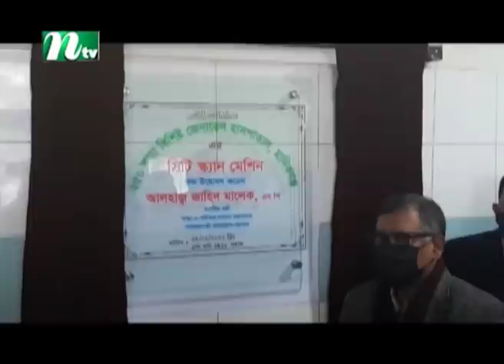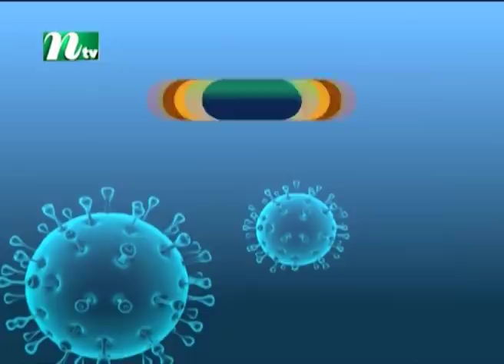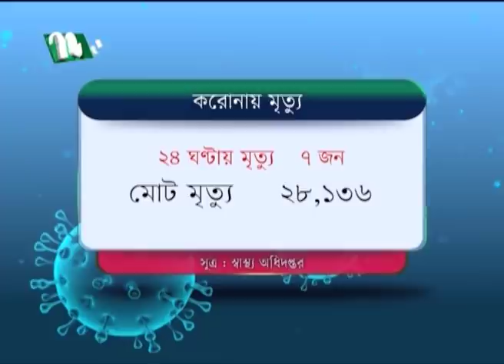সন্ধ্যার খবর | NTV Shondhyar Khobor | 15 January 2022 | NTV News Update